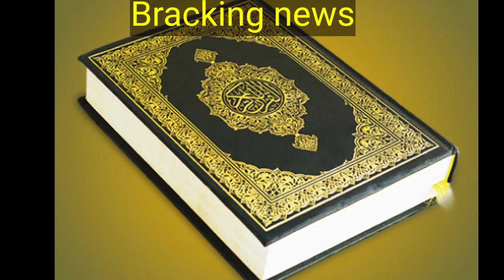सलमान अजहरी के खिलाफ तीसरा मामला दर्ज ,जमानत मिलते ही गुजरात पुलिस करेगी गिरफ्तार,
मुफ्ती मौलाना सलमान अजहरी को मिली जमानत कोर्ट ने राखी सावंत देश छोड़कर नहीं जाओगे और अपना पता बताओगे

11-February-2024
# ज्ञानवापी मस्जिद की वीडियो
# वाराणसी न्यूज़
ttsnews

5__ फरवरी 2024 | today_breaking_news | मुखय_समाचार | Today_news_headlines
6_farbarvar_2024 modi mousam khabre
weather news today_breaking_news @technicaltrainingsazid3715

topic search tags
Ayodhya ki khabren
Ram
Ram mandir ki khabren
Pran pratishtha Ram Mandir ko udghatan ke liye कौन-कौन aaenge
Pran pratishtha kab hai
Ram Mandir udghatan
Ram Mandir newsvaradci
Ayodhya news
aaj ke taaja samachar
latest news
non stop news
fatafat khabren
Ayodhya mein Aaj kya Ho Raha hai

1. आज का मौसम कैसा रहेगा
2. मौसम विभाग
3. वेदर न्यूज़
4. Aaj Ka Mausam kaisa hoga
5. aaj ke taaja tarin samachar
6. Aaj Ka Mausam kaisa hai
7. mausam ki jankari
8. यूपी की न्यूज़
9. politics news
10.  लाइव न्यूज़
11.aaj taka Samachar in Hindi
12. ब्रेकिंग न्यूज इन हिंदी
13, pm news

tagg -

tachnical news हमारे चैनल भारत का एकमात्र भरोसेमंद और लोकप्रिय चैनल है ! यह चैनल उत्तर प्रदेश एवं उत्तराखंड के सभी क्षेत्रीय खबरों एवं सरकार के साथ ,सरकार ,राजनीतिक, पर्यावरण, बॉलीवुड ,क्रिकेट, सोशल मीडिया ,खेलकूद ,से जुड़ी एवं राष्ट्रीय एवं अंतर्राष्ट्रीय न्यूज़ प्रसारित है l

tachnical news live l Aaj ki taaja khabren l UP live news l aaj tak ki news live up l Aaj ki taaja samachar l latest news ! news in Hindi ! Hindi samachar l Hindi khabren l ttsnews !